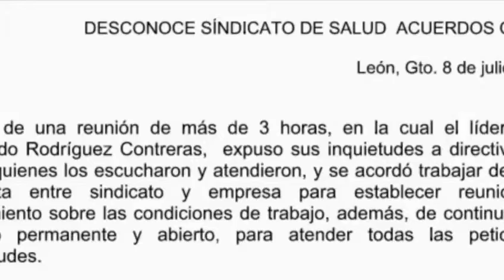Exigencias sindicales no dependen de mí, sostiene directora del HGR de León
La directora general del Hospital General Regional en León, Angélica
Maldonado, precisó que parte de las exigencias realizadas por parte
del sindicato no depende de ella, sino que están sujetas al
presupuesto que les otorga el Catálogo Universal de Servicios de Salud
(Causes), e indicó que si se tienen quejas en contra de su
administración, se presenten las pruebas correspondientes.